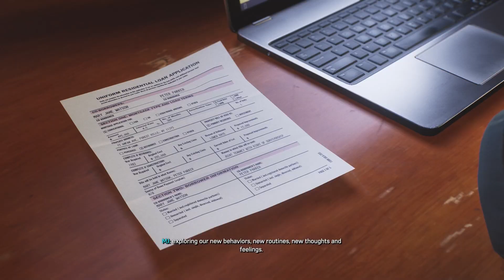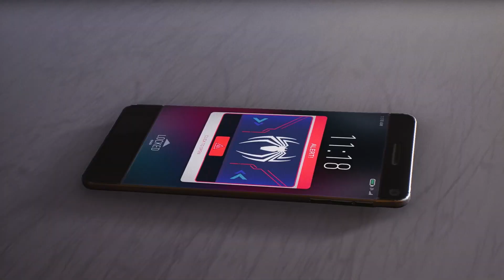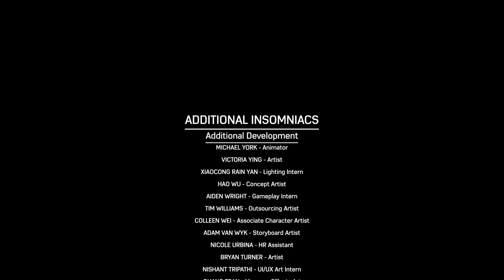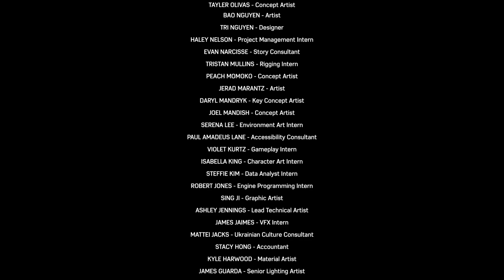SPIDER-MAN 2 Ending - Together